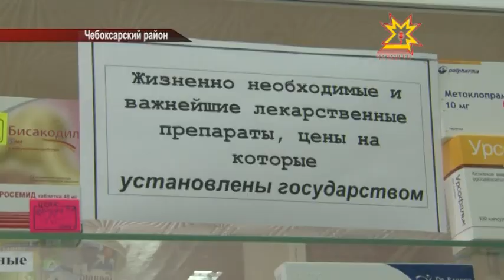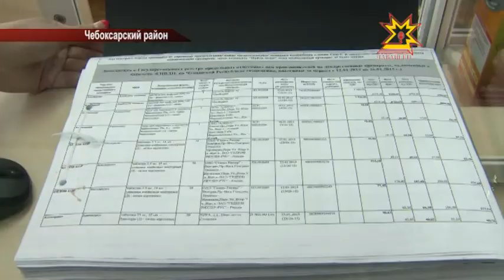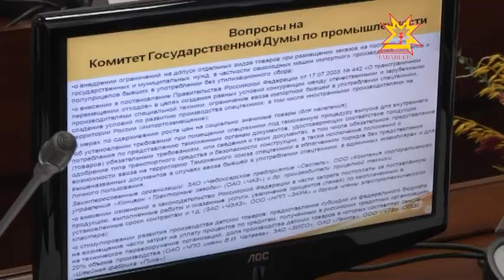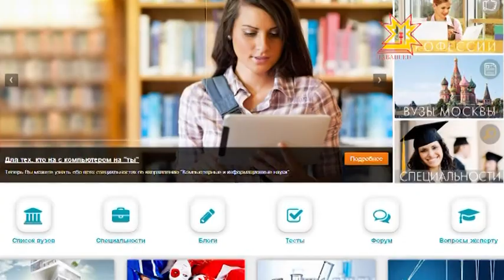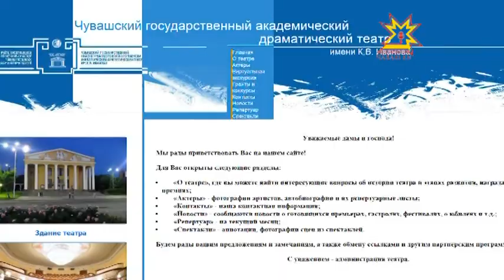Республика Информационная программа 05.02.2015 дневной выпуск